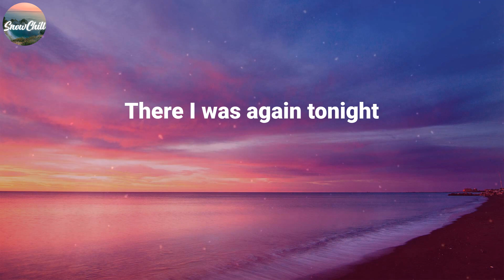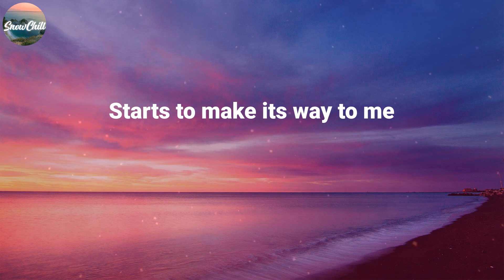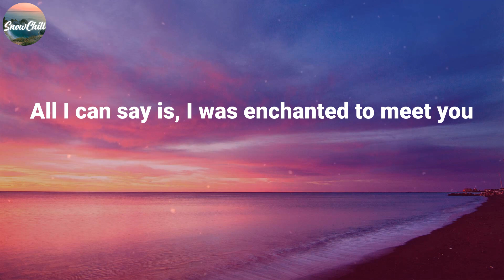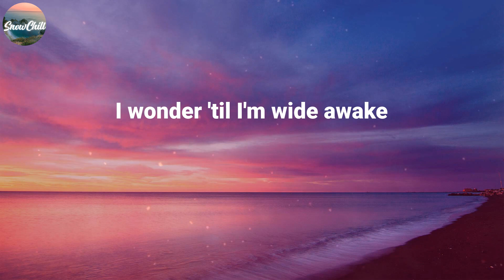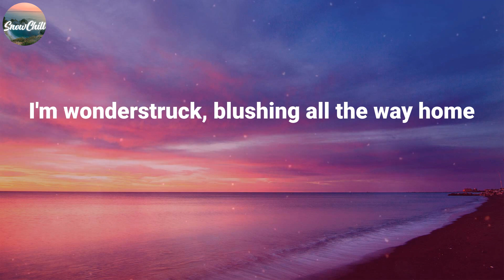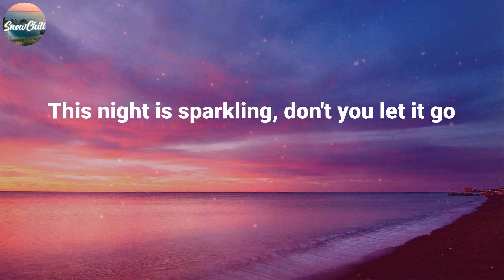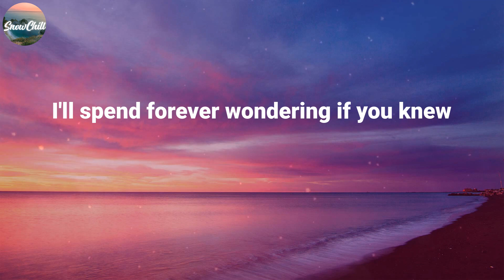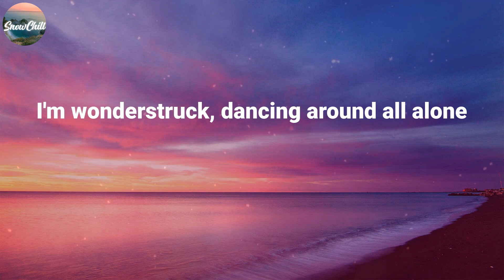Taylor Swift ~ Enchanted / Lyric Video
LYRICS:
2 AM, who do you love?